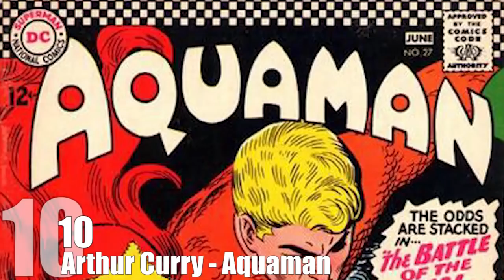Top 10 Physically Strongest DC Comic Book Characters — TopTenzNet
Last week we published a list of 10 character from the Marvel universe who could hurl a Subway sandwich to Saturn and as expected, the first comment was someone telling us we were stupid for ignoring the upper pantheon of characters who can destroy entire realms of reality. So we decided to write a sister list for strongest DC comic book characters that similarly ignores all of the boring characters with unquantifiable levels of cosmic power and instead list 10 characters who can punch things really hard, because we never learn and kind of love it that the commenters treat us so poorly.

Coming up:

10. Arthur Curry – AKA Aquaman
9. Larfleeze – AKA Agent Orange
8. Cobi – AKA Star Conquerer
7. Billy Batson – AKA Shazam or Captain Marvel
6. Teth Adam – AKA Black Adam
5. Diana Prince – AKA Wonder Woman
4. Uxas – AKA Darkseid
3. Doomsday – AKA  The Ultimate Destroyer
2. J’onn J’onzz – AKA Martian Manhunter
1. Clark Kent – AKA Superman